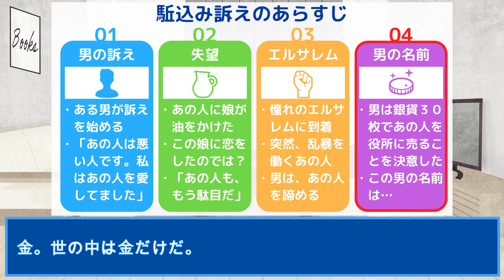【7分半でわかる】駈込み訴えのあらすじ【太宰治】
この動画では、『駈込み訴え』のあらすじを簡単に紹介します。

動画を見て、この本に興味をお持ちいただけたら、ぜひ読んでみてください。

▼この本の購入はこちら
（Amazonアソシエイトを使用）

【本の情報】
題　名：走れメロス
著　者：太宰治
出版社：新潮社（新潮文庫刊）

【作中で気になった言葉】
・この世に暮して行くからには、どうしても誰かに、ぺこぺこ頭を下げなければいけないのだし、そうして歩一歩、苦労して人を抑えてゆくより他に仕様がないのだ。

・寂しいときに、寂しそうな面容をするのは、それは偽善者のすることなのだ。寂しさを人にわかって貰おうとして、ことさらに顔色を変えて見せているだけなのだ。

・ジェラシィというのは、なんてやりきれない悪徳だ。

・金。世の中は金だけだ。

【動画を作った人】
●コカツヨウヘイ
　元司書のフリーライター。

【Thanks】
・イラスト：mari©️o 様
　　　 「Your natural」稿屋 隆 様
・効果音：「次のシーン」稿屋 隆 様
・画像素材：ICOON MONO 様
・声：VOICEPEAK 様
・編集ソフト：Filmora 様
・デザインソフト：Canva 様

▼台本
①男の訴え

この物語は、とある男が以下のように訴え始めるところから幕を開ける。
申し上げます。申し上げます。旦那さま。
あの人はひどい。嫌な奴です。悪い人です。
ああ、我慢ならない。生かしておけねえ。
私はあの人の居場所を知っています。
すぐにご案内するので、ズタズタに切り裂いてやってください。
あの人は私の師です。
年齢は同い年なのですが、今日まであの人に、どれほど意地悪くこき使われてきたことか。
あの人は傲慢だ。阿呆なくらいに自惚れ屋だ。
あの人に一体、何ができましょう。なんにもできやしないのです。
もし私がいなかったら、あの人はとうの昔に、無能な弟子たちと、どこかの野原でくたばっていたに違いない。
その日のパンにも困って、私がやりくりしてあげないことには、みんな飢えてしまうだけじゃないか。
それなのに、あの人からは私に一言のお礼もない。
ただ、私はそれを恨んではいません。
あの人は美しい人なのだ。
私はあの人に付いていったって、何の得もしないことを知っています。
それでいながら、あの人から離れることができません。
私はあの人を愛している。
あんなに美しい人はこの世にいない。私はあの人の美しさを、純粋に愛している。
それなのに、どうしてあの人は、私からの純粋な愛情を受け取ってくださらないのか。
どうして私をあんなに意地悪く軽蔑するのか。

②失望

聞いてください。
それは6日前に、あの人がとある家で食事をいただいていたときのこと。
村の娘が香油の入った壺を抱えてやってきて、いきなりその油をあの人の頭に注いだのです。
しかも、娘はその失礼を詫びるどころか、彼女自身の髪の毛であの人の濡れた足を丁寧に拭きはじめました。
あまりに異常な光景だったので、私は無性に腹が立ってきて、娘を怒鳴りつけました。
すると、あの人は「この娘を叱ってはいけない。この子は私の弔いの備えをしてくれたのだ」と言うのです。
そのとき、私はハッとしました。
あの人は、この貧しい娘に恋に似た感情を抱いたのではないか？
ああ、我慢ならない。
あの人も、こんな体たらくでは、もはや駄目だと思いました。
私は悔しいのです。
私は才能があって、家も畑も持っている立派な青年です。
それでも私は、あの人のために私の特権のすべてを捨ててきました。
私はこんなにもあの人を慕い、今日まで付き従ってきたのに。
あの人は、私には優しい言葉の一つもくれずに、あの娘のことを庇っておやりになった。
もうあの人には見込みがない。
この世から居なくなったって惜しくはない。
そう思ったら私は、ふいに恐ろしいことを考えるようになりました。
あの人をいっそ、私の手で亡き者にしてあげようと思うようになったのです。

③エルサレム

その翌日、私たちはいよいよ憧れのエルサレムへ向けて出発しました。
そうして宮に到着すると、あの人は境内にある店を打ち壊し、商人に向かって「お前たち、みんな出ていけ。私の父の家を商いの家にしてはならぬ」と甲高い声で怒鳴り始めたのです。
あの優しいお方が、こんな乱暴を働くなんて。
さらにあの人は、周りの弟子たちに向かって、「お前たち、この宮を壊してしまえ。私が3日の間に、また建て直してあげるから」と言うのです。
さすがに愚かな弟子たちも、あまりに無鉄砲な言葉にぽかんとしていました。
けれども、私は知っていました。
所詮は、あの人の強がりにすぎない。
あの人の信仰とやらでもって、できないことなどないということを、周りに見せたかったのでしょう。
もはやこの人は駄目だ。破れかぶれなのだ。
そう思ったとき、私ははっきりとあの人を諦めることができました。

④男の名前

その後、町の長老たちがこっそり集まって、あの人を処刑することを決議したと、私は物売りから聞きました。
さらに、「あの人の居場所を役所に知らせた人には、銀貨30枚を与える」ということも耳にしました。
あの人は、どうせこの世から居なくなるのだ。
ほかの人の手で役所に引き渡されるよりは、私がそれをなそう。
それが、今日まで私があの人に捧げた愛情の最後の挨拶だ。
私は私の生き方を生き抜く。
身震いするほどに固く決意しました。
お祭りの日、私たち師弟13人は、丘の上の古い料理屋の2階を借りて、宴会を開くことにしました。
そこでみんなが食卓について、いざ夕食をはじめようとしたとき、あの人は立ち上がり、黙って上着を脱ぎはじめます。
そして、部屋の隅にあった小さなタライを使いながら、弟子たちの足を順番に洗い始めたのです。
その行動にみんなはあっけに取られた様子でしたが、私にはあの人の秘めた思いがわかるような気がしました。
あの人は寂しいのだ。
極度に気が弱って、無知な弟子たちにさえ、すがりつきたい気分なのに違いない。
ああ、かわいそうに。
あなたは、いつでも優しかった。あなたは、いつでも正しかった。
あなたは、まさしく神の子だ。
お許しください。私はあなたを売ろうとして、ここ数日、機会を狙っていたのです。
あなたを売るなんて、私はなんということを考えていたのでしょう。
やがて、あの人は私の足も丁寧に洗ってくださりました。
ああ、あのときの感触。私はあのとき、天国を見たのかも知れない。
そうして、あの人がみんなの足を洗い終えると、食事が始まりました。
すると、あの人はふと「お前たちのうちの一人が私を売る」と苦しそうな声で言い出します。
そして、「私は今から、その人にパンを与えます。その人は、ずいぶん不幸せな男です。本当に、その人は生れてこなかったほうが良かった」と言い、私の口にパンを押し当てたのです。
私は、恥じるよりはあの人を憎んだ。あの人の意地悪さを憎んだ。
このように弟子たちみんなの前で公然と私を辱かしめるのが、あの人のやり方なのだ。
あいつは私に「お前のなすことを速やかになせ」と言いました。
そうして、私はすぐに料理屋を飛び出し、ここまでやってきたのです。
さあ、あの人を罰してください。
もう私は我慢ならない。
あれは嫌な奴です。ひどい人だ。私を今まで、あんなに虐めた。
ああ楽しい。いい気持ち。
おや、そのお金は？私にくださるのですか？その銀貨30枚を。
いや、お断りしましょう。金が欲しくて訴え出たのではないんだ。ひっこめろ！
いいえ、ごめんなさい。いただきましょう。
そうだ、私は商人だったのだ。金銭のことゆえに、私はあの人からいつも軽蔑されてきたのだっけ。
ざまあみろ！銀貨30枚で、あいつは売られる。
私は、あの人を愛していない。はじめから、みじんも愛していなかった。
はい、旦那さま。私は嘘ばかり申し上げました。
私は、金欲しさにあの人に付いてきたのです。
あの人が私にちっとも儲けさせてくれないと、今夜見極めがついたから、寝返ったのだ。
はい、はい。申し遅れました。
私の名は、商人のユダ。
イスカリオテのユダ。